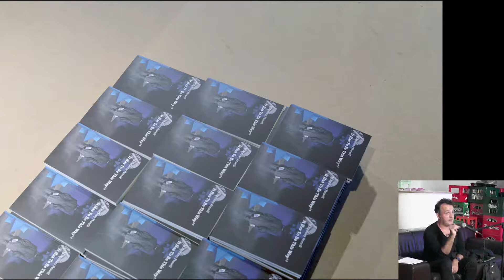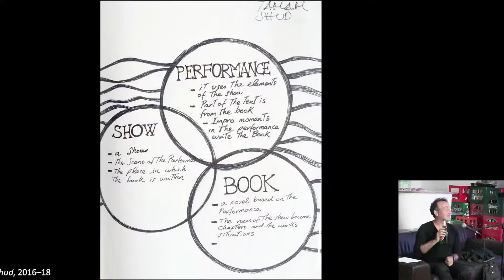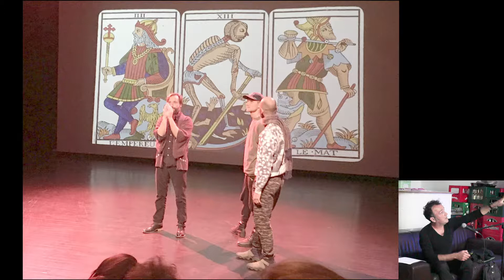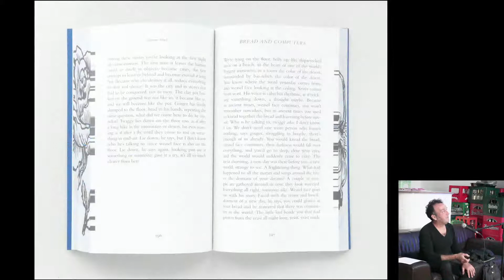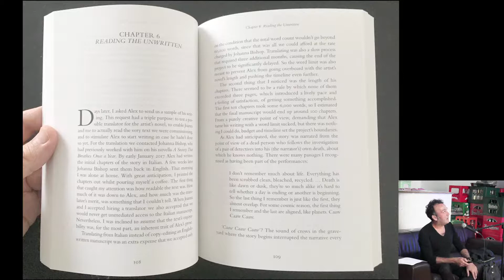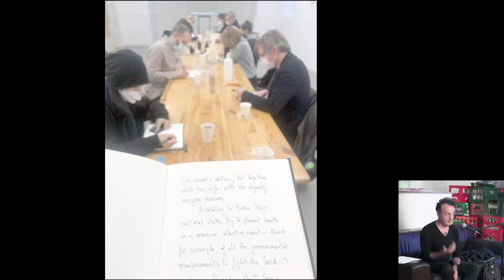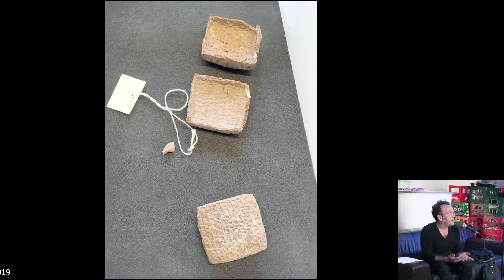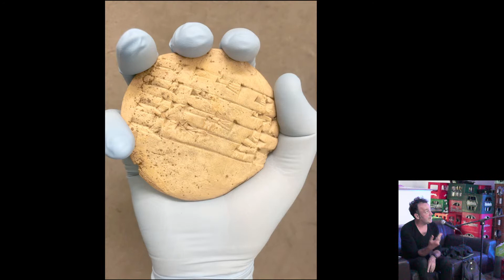SPARTA x DAVID MAROTO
Hosted by Pia Bendfeld and Till Bödeker

Video by Stella Jermann and Jan Hunkemöller
Sound by Christoph Görke

Photo: The Book Lovers: 'La Historia Comienza Aquí', Palacio de la Madraza, Granada, 2022
Photographer: José Albornoz